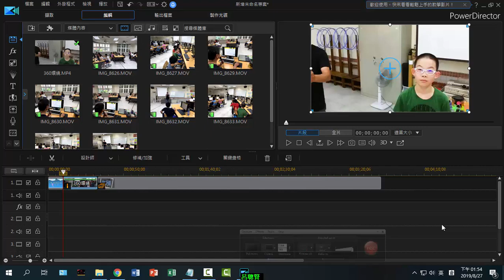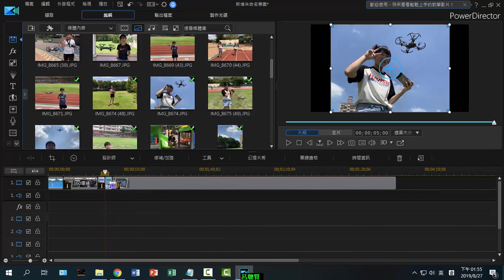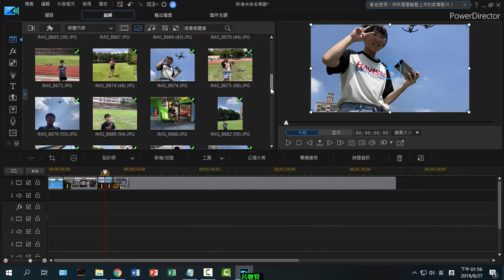A05 圖片平移和縮放